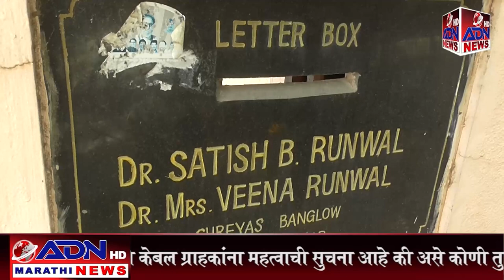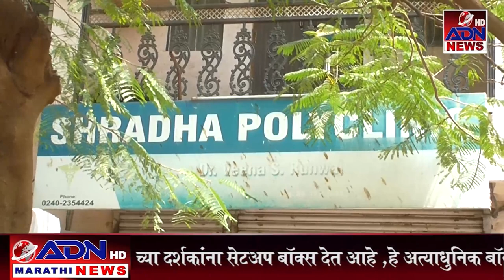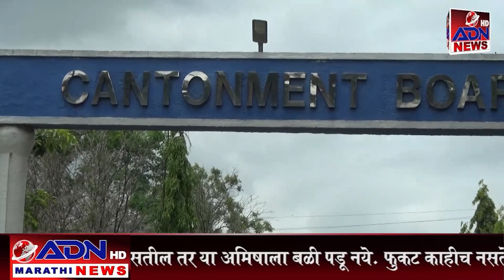ADN Marathi News || 17_March_ 2023 मराठी बातम्या